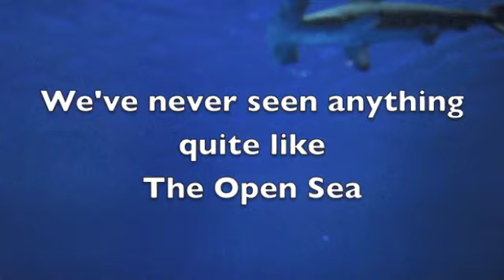Monterey Bay Aquarium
This is a thank you to the Monterey Bay Aquarium for allowing SFSU students to get free admission to the aquarium today. Version 1